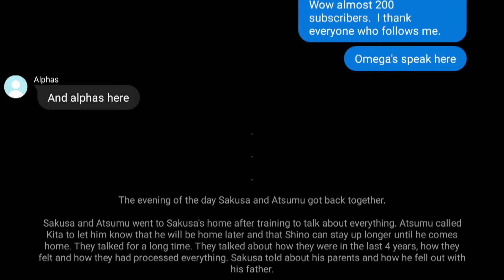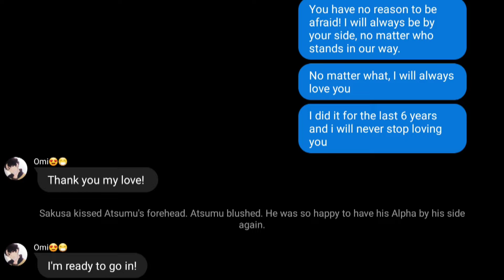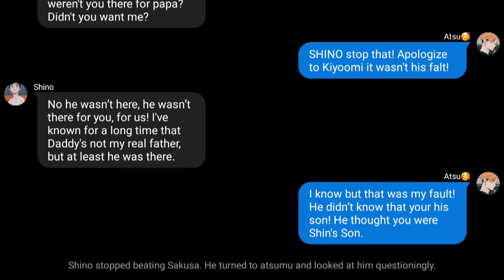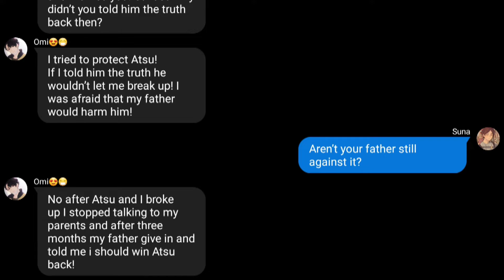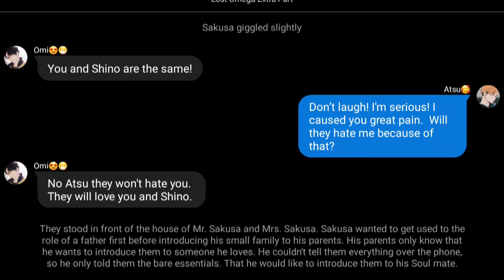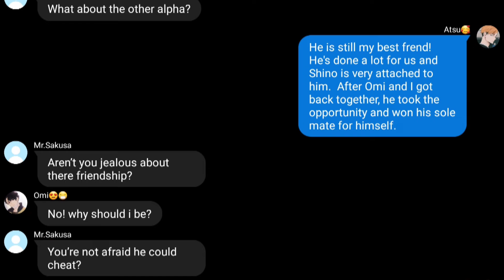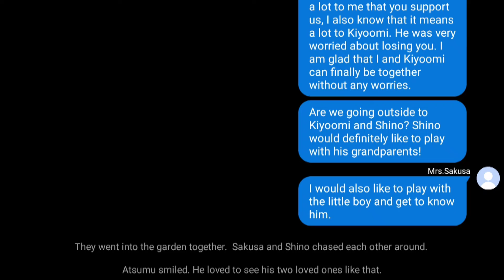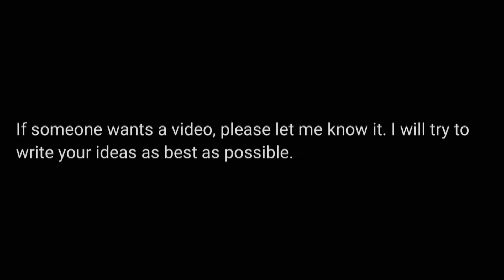Lost Omega Extra Part/Sakuatsu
Wit account: Creator-chan

I apologize for the grammatical errors.  I write my stories in German and then translate them with google translator.

Write me a comment how you liked the story.

If someone wants a video, please let me know it. I will try to write your ideas as best as possible